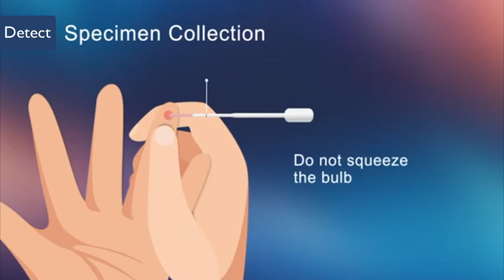DETECT SARS CoV 2 S RBD IgG Antibody Rapid Test ICSG 402 (Fingerstick Whole Blood)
DETECT COVID-19 IgG/IgM rapid Test is for the qualitative detection of IgG and IgM antibodies to SARS-CoV-2 in human whole blood, serum or plasma specimen from patients suspected of COVID-19 infection by a healthcare provide.